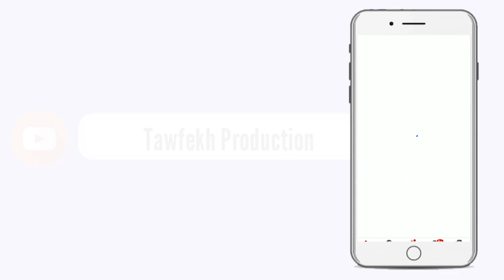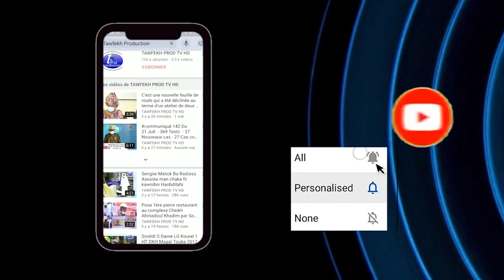JAR JAR RIY CHEIKH ISSA DIENE BOROM DIENE LAGANE INAUGURATION MOSQUÉE LAGEUNE LE 1ER JANVIER 2021